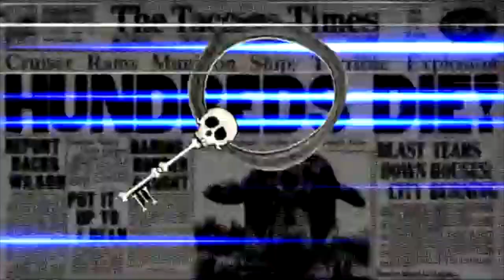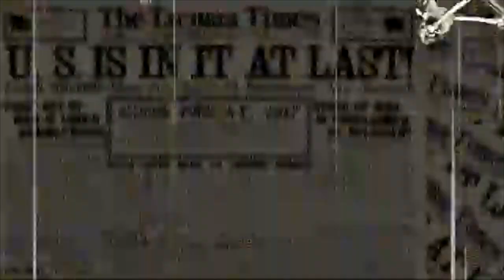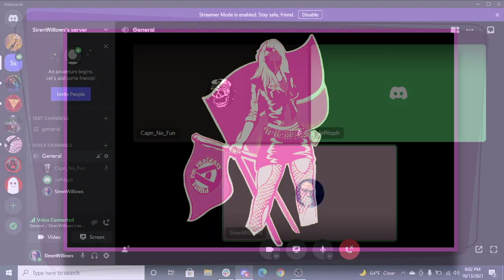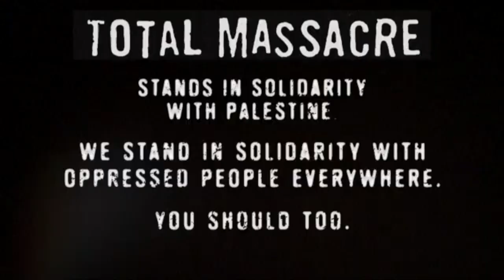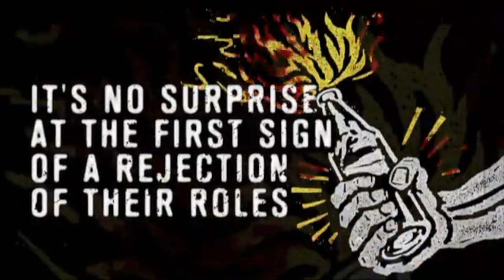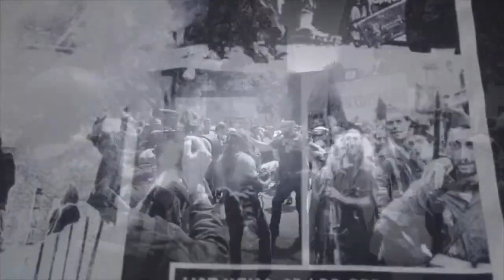PEA w/Comrade Siren | ft. Total Massacre